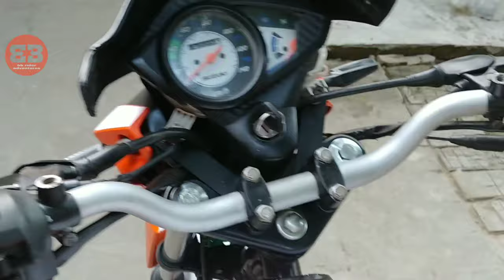Modified Bike ||Suzuki Hayate Modified new look ktm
মডিফাই বাইক করার শখ বহু বাইকারের-ই কম বেশী আছে। তেমনি আমার ও ছিল,তাই আজ নিজের বুদ্ধিতে এই বাইকটি সাজালাম। আশাকরি আপনাদের ভাল লাগবে।

আমার ইউটিউবের উন্যতম ভিডিও গুলি দেখতে চাইলে নিচের লিংকে ক্লিক করুন,

সম্পূর্ণ গাড়িটি মডিফাই করা হয়েছে:
তনাই স্টিকার সপ থেকে, ঠিকানা: শান্তিপুর রেল বাজার।